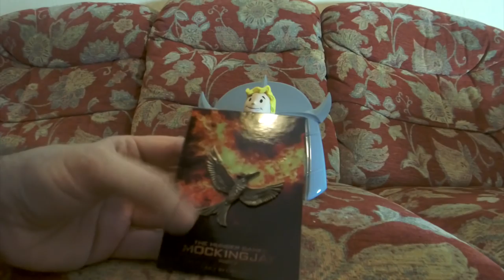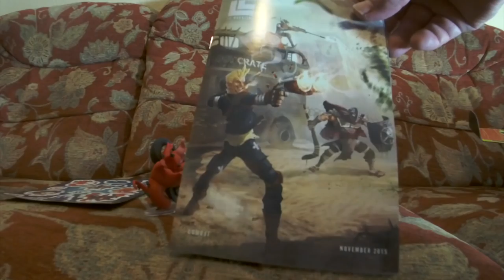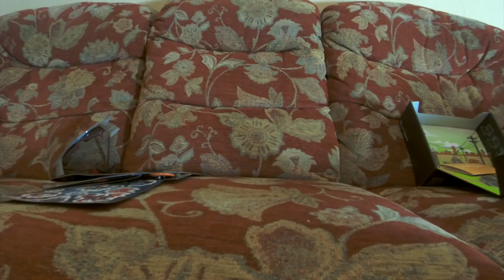Dad³ Vlogs! - Crate Expectations!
A final crate for now!

Merch!